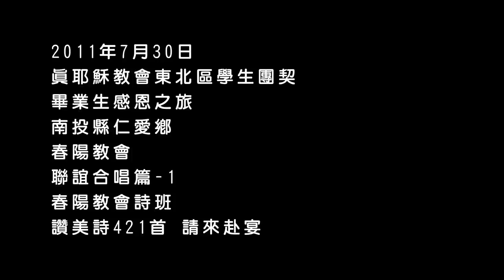真耶穌教會東北區學生團契畢業感恩之旅 聯誼合唱篇 -2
時間:2011年7月30日
地點:真耶穌教會春陽教會
詩班:春陽詩班
讚美詩421首 請來赴宴